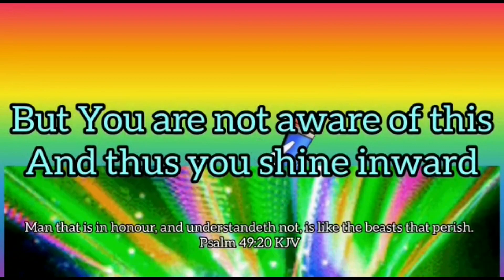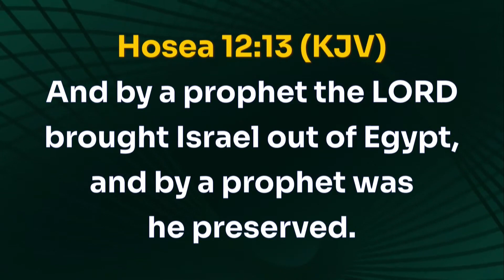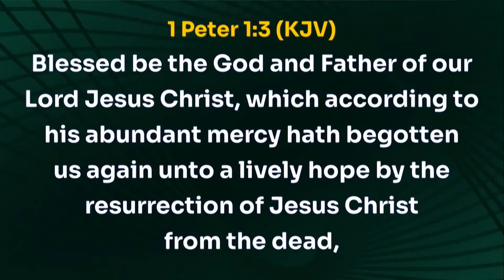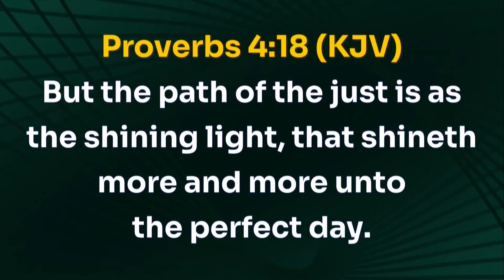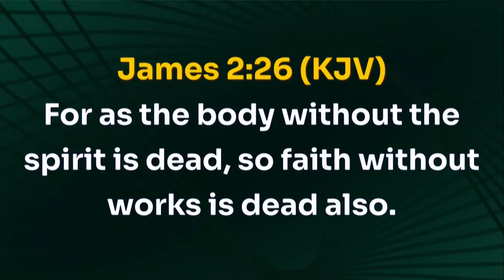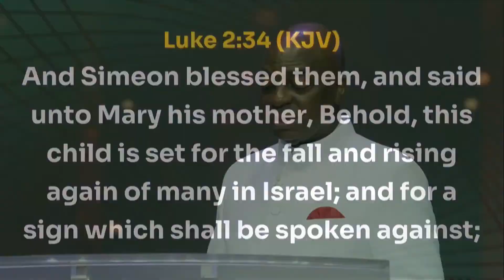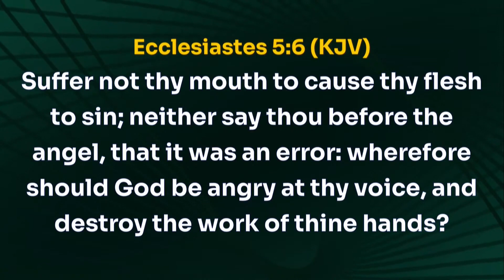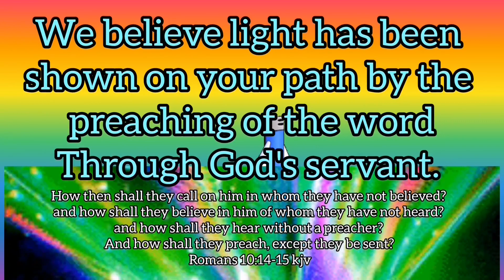Fulfilment of prophecies by Bishop David Oyedepo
Fulfillment of prophecies is the title of Bishop David Oyedepo's message during the July 2024 Leadership Empowerment submit. Pastor David Oyedepo (the resident pastor of faith tabernacle) also preached on the benefits of spiritual membership of this chu